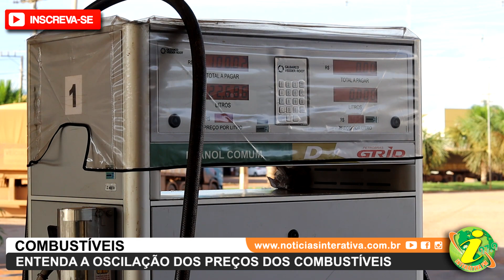QUERÊNCIA - Gerente de posto de combustível explica o por que da oscilação no preço do combustível